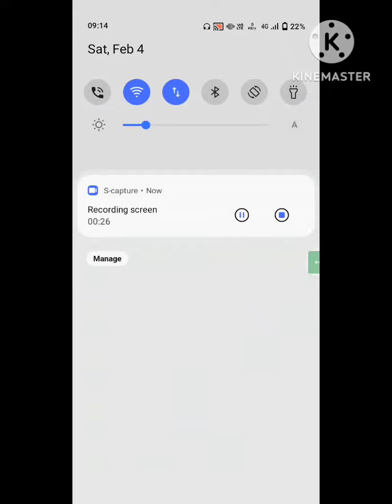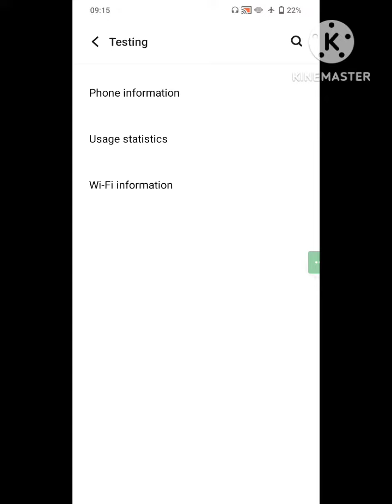Airplane mode me chaley internet